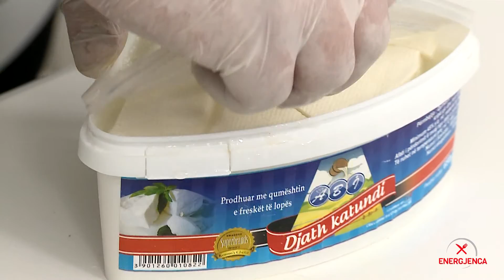Energjenca - Emisioni -7 Lule lakër e paniratur